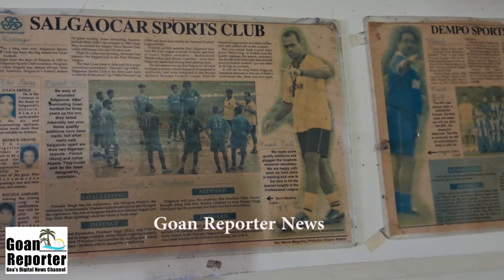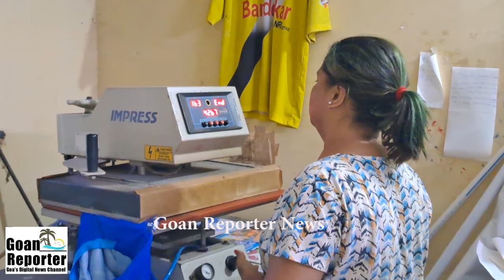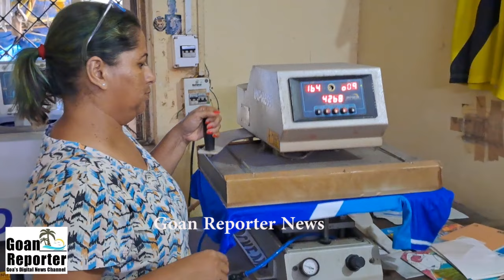Goan Reporter: MOSES THE SPORTS JERSEY MAN OF GOA, Stitching Sports Jersey for Goans and Goan Clubs